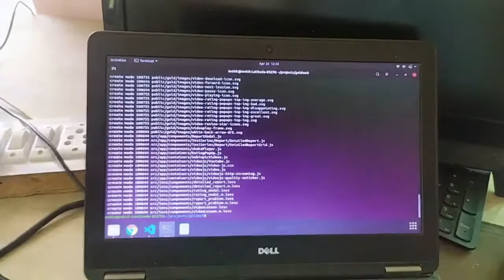Yashi Helping Her Mom to clean Blankets | Mohit Delu Vlogs | Daily Vlogs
daily vlog,daily vlogger,daily vlogs india,daily vloggers india,daily vlog indian,

sourav joshi vlogs home tour,
sourav joshi vlogs cycle
vlogs,